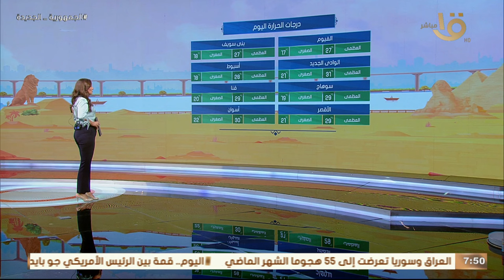الأرصاد: استمرار انخفاض درجات الحرارة وتحذيرات بشبورة مائية.. وبيان بدرجات الحرارة المتوقعة اليوم